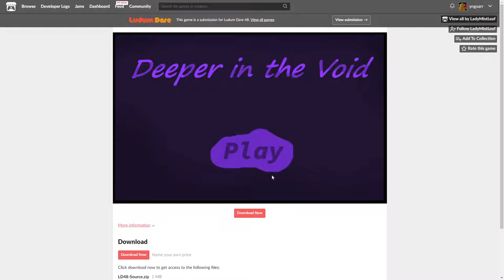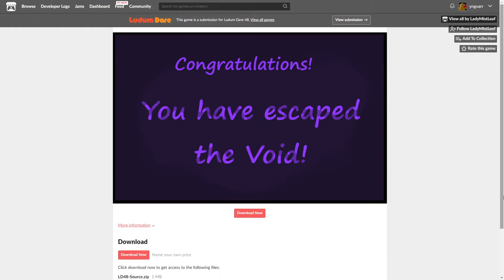Deeper in the Void - Ludum Dare 48 Playthrough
A nice puzzle game with voiceover, Deeper in the Void by LadyMistLeaf.